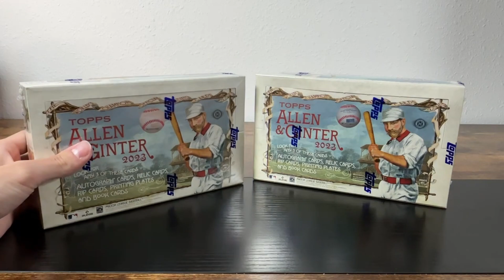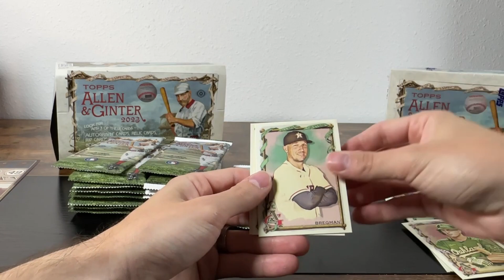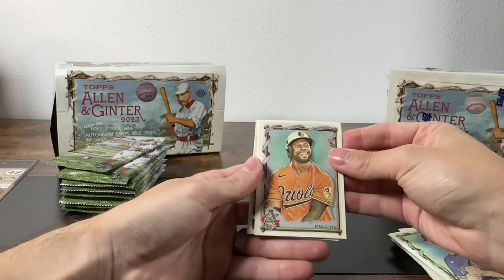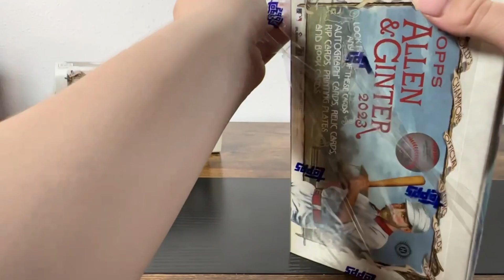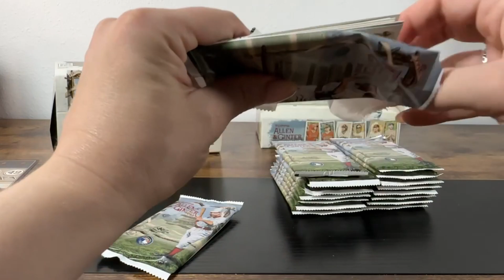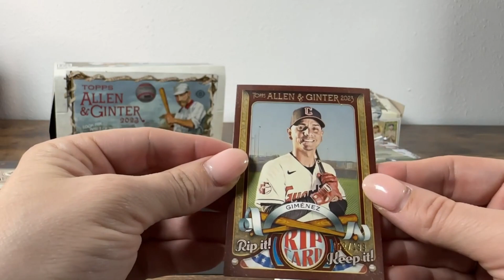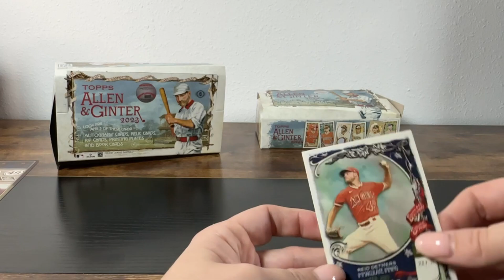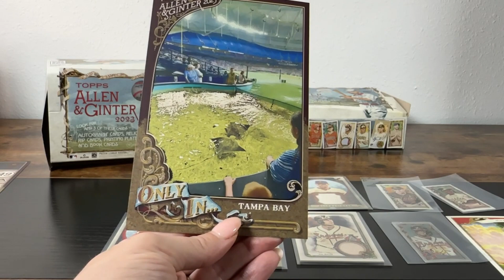2023 MLB Allen & Ginter Hobby Box Review | Wife Box Battle | Rip Card! Metal Mini SSP Case Hit!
2023 MLB Allen & Ginter Hobby Box Product Review

CU and Mrs. CU battle it out to see who ripped the better box!

All cards seen in the video are for sale.